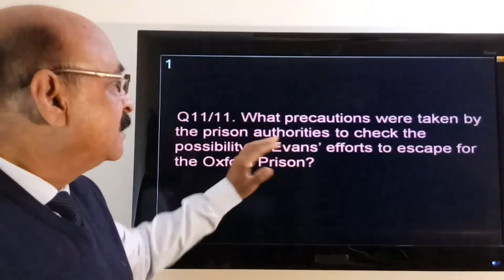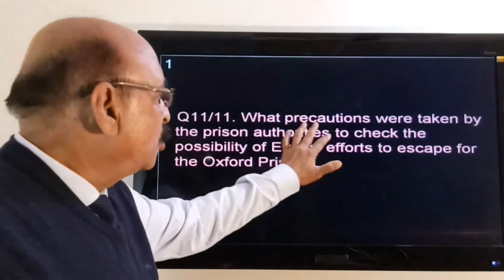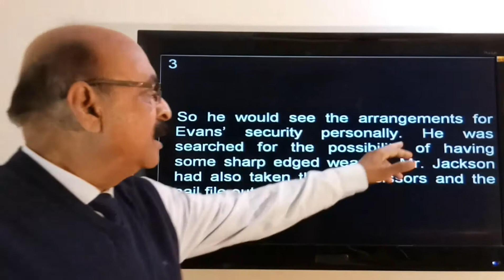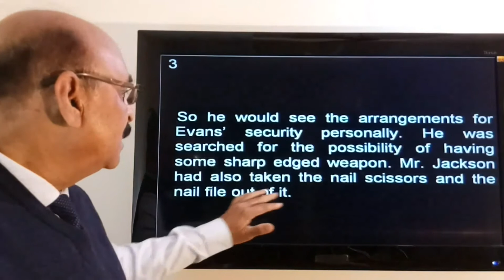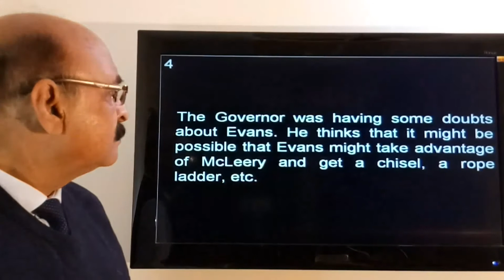Evans Tries An O-Level by Colin Dexter# Super Seven Questions# English for Class XII# Vistas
EvansTriesAnOLevel by Colin Dexter
Selected Seven Questions with Answers
Evans, a kleptomaniac, was imprisoned thrice and all the time escaped from the prison. Now he was in the prison for the fourth time and all of a sudden, he wanted to appear in the O‐level German Examination which also was an effort to break the prison.
Other links for Qs & Ans